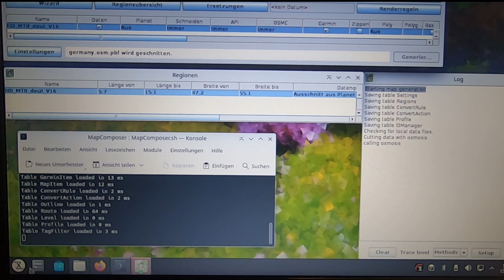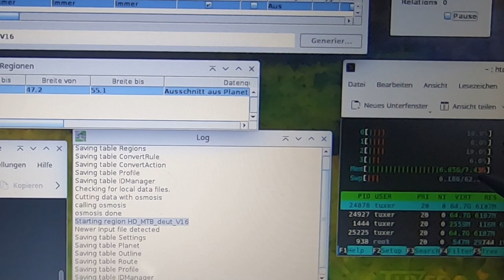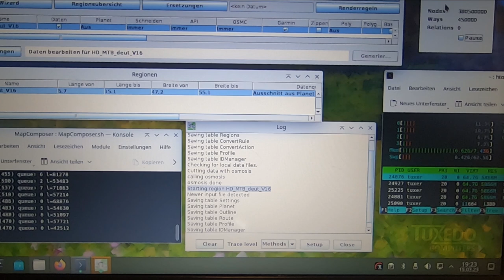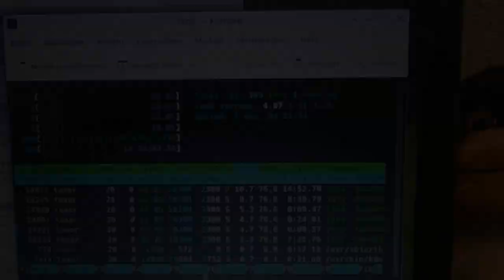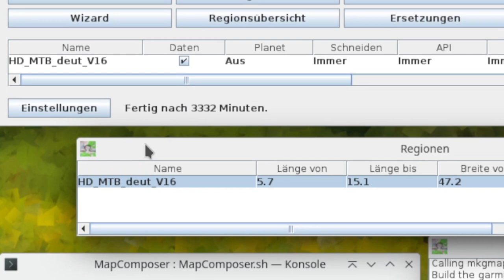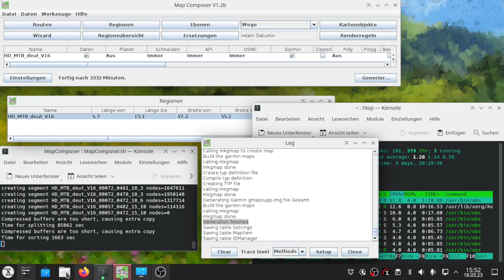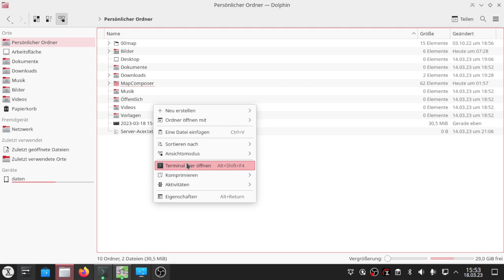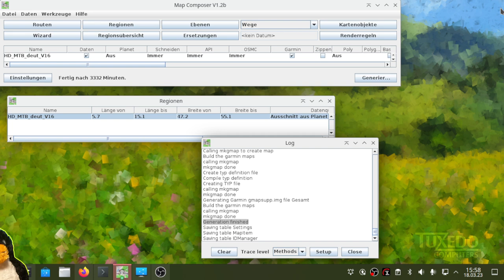64GB RAM Erweiterung durch Swap (nur mit Linux möglich !!)